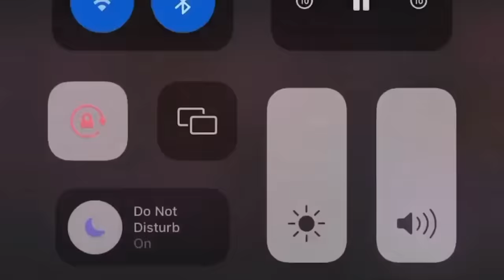Karol G - Billboard Women In Music 2022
REDES OFICIALES DE KAROL G